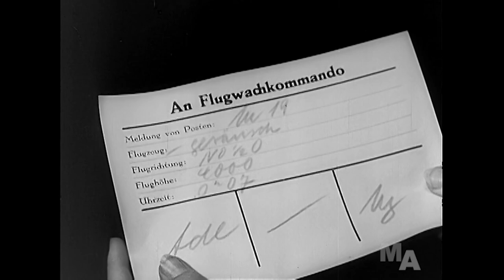Luftwaffe Night Fighters in Action January 1944 (HD Restored)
Exclusive Edition! The Luftwaffe and the RAF were locked in fierce combat in the night skies over Europe throughout the Second World War. Both sides were continually innovating to get the upper hand over their opponents in aircraft design, ground and airborne radar and signals jamming & more.   The bulk of this film is taken from an episode of Die Deutsche Wochenschau (The German Weekly Review) news series filmed in January 1944. It features daily life on a Luftwaffe base with cameos showing famous aces including Heinrich Prinz zu Sayn-Wittgenstein-Sayn, commander of NJ2, with 82 victories.
I added some supplementary footage from a Luftwaffe documentary " High Frequency Warfare ("Hochfrequenz Kriegsführung") showing how night fighters were vectored toward the RAF bomber stream using a sophisticated network.   "High Frequency Warfare" is available on this channel

Get "Luftwaffe Night Fighters & a lot moron our video and more on our "World War 2 Through Axis Eyes: Captured German Newsreels" DVD
for the World's largest selection of World War 2 & vintage jet aircraft aviation videos.
We license our footage!